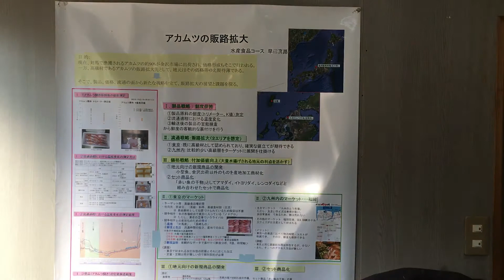TVQ ぐっ！ジョブ出演！